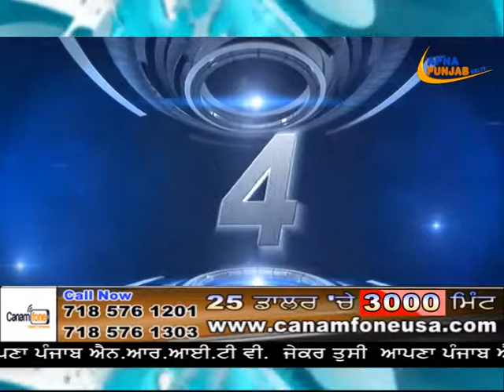WORLD TOP-10 NEWS